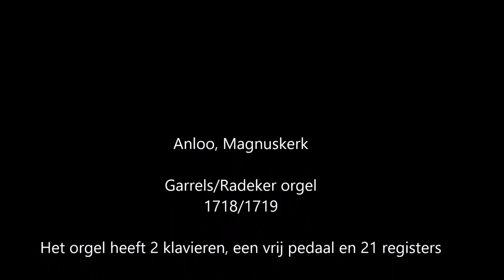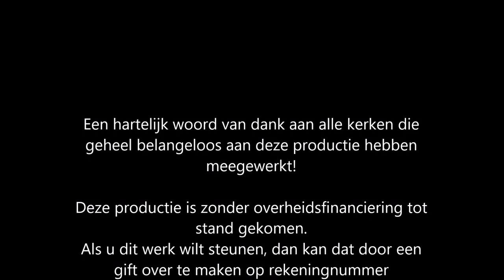Anloo Garrels Radeker orgel film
Opname gemaakt in het kader van een serie radio-uitzending op RTV Drenthe waarin Drentse orgels centraal stonden.

In deze opname kunt u kennis maken met het beroemde Garrels/Radeker orgel uit 1719 in de Magnuskerk in Anloo.

Deze opnamen zijn een particulier initiatief en gemaakt zonder overheidssteun.
Mocht u dit project willen steunen dan kunt u uw vrijwillige gift overmaken op rekeningnummer NL13 KNAB 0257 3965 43 t.n.v. Muziekpraktijk van der Mark